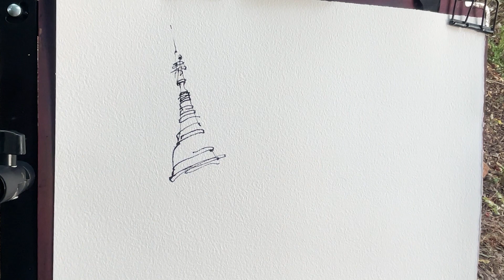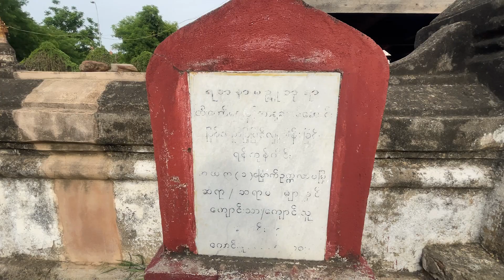I see Pagoda , Dry Tree and Vine | An Ancient City | Urban Sketching | Travel Sketch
This early morning ,We visit to the pagoda near the hotel and sketch this View.

SketchingTools  : Water Jasmine Twig
                              : Kuratake Black Ink 60
                              :Baohong Artist Grade Paper(Coarse Grain)
                              :White Night Watercolor